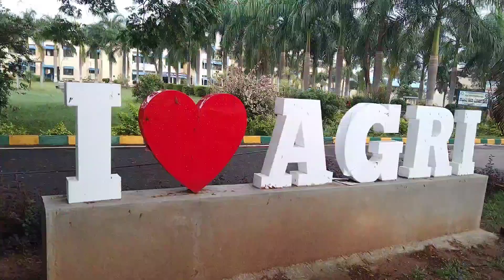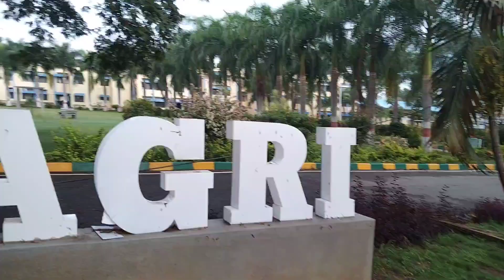morning 🌄 running in the field